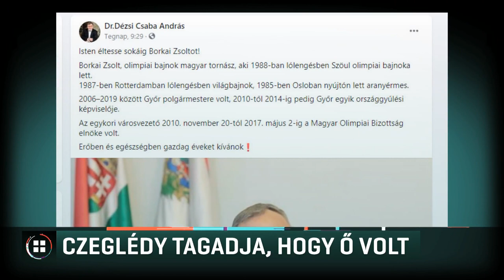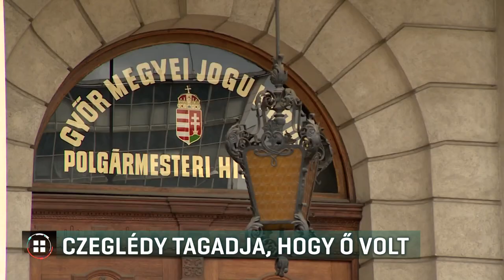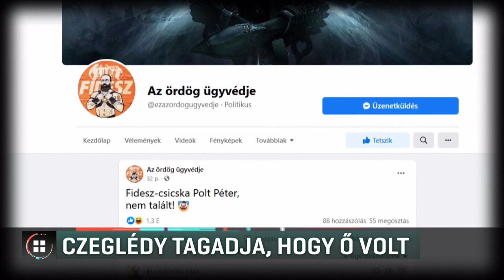Czeglédy tagadja, hogy ő lenne az ördög ügyvédje 21-09-01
Czeglédy Csabát, a DK jogász végzettségű szombathelyi politikusát gyanúsítják azzal a hatóságok, hogy ő az ördög ügyvédje. Azaz ő hozta nyilvánosságra Borkai Zsolt, volt győri polgármester szexvideóit két évvel ezelőtt. Czeglédy ezt tagadja. Közben a Facebookon fél év kihagyás után újra jelentkezett valaki, aki az ördög ügyvédjének adja ki magát. Nem talált – írta Polt Péternek címezve az üzenetet.